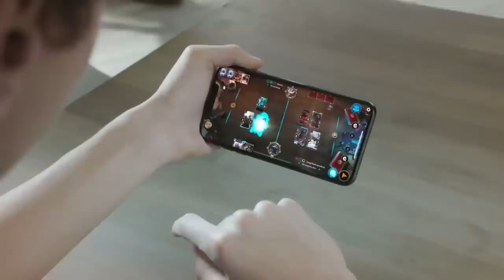Nihilist's Guide to E3 2019 | Pregame Discharge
Another E3 has come and gone, but not without judgment! That time is now as Lyle and Pregame Discharge give you the rundown on everything at E3! NO GAME, NO HYPE! You know the rest.